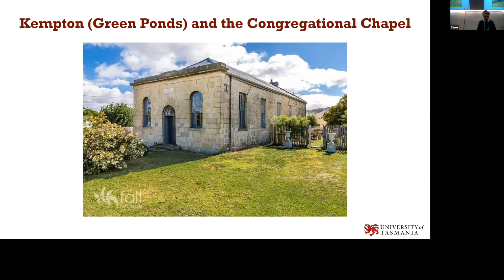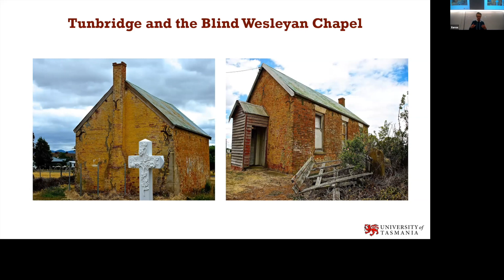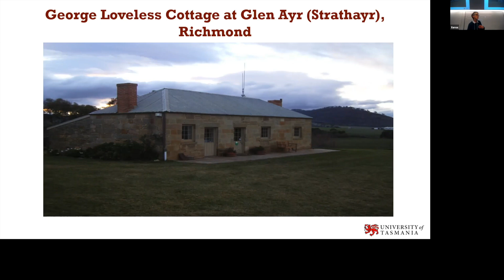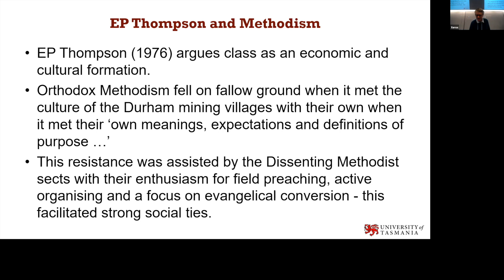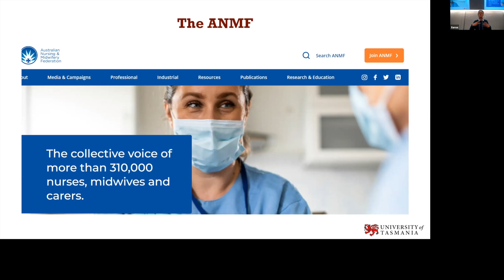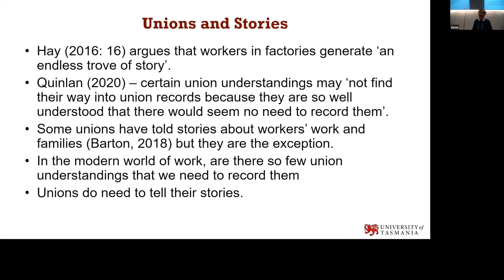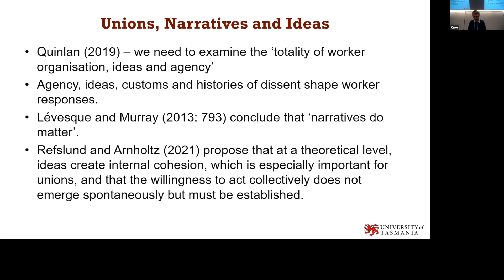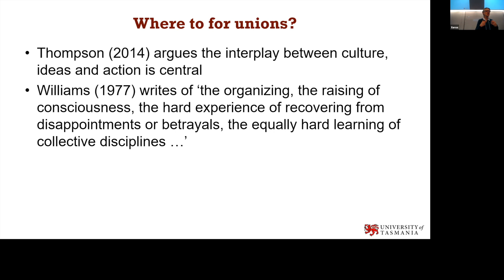Atelier 5 7 Ruth Barton HD 1080p